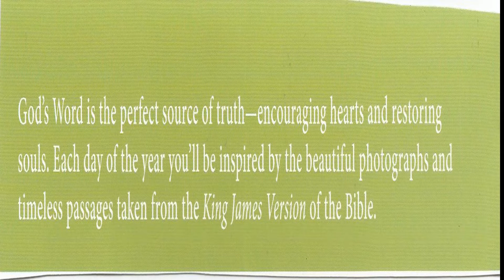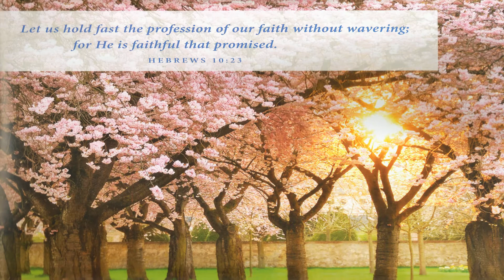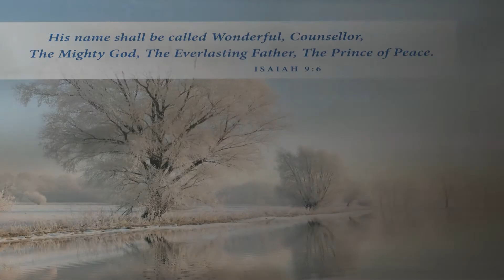Calendar Power Dates Change; His Word and Promises Don't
Hi Friends:
I love God’s Word.
Because it is just as true, and as powerful, today, as yesterday. And, it will be just as powerful … just as true … tomorrow.
And, just as in the past, I will always need to read His Word more, understand His Word more, and apply His Word more.
I often write about how important it is to “post” His Word where you are sure to see it every day. On the refrigerator, on the dresser, by the mirror, on your visor in the truck. At work.
On your desk. In your locker. Everyone has somewhere this would be a great idea. And, it could be different for everyone.
I still believe that one of the best ways to do this is through a calendar. Something you see every day. In the right spot, something you’ll see every time you enter the room. Somewhere, if you have a home office, you can often just lean back in your chair, and “stare at the calendar.”
I still believe that this is one of the very best gifts you can give someone, for “all the reasons stated above.”
I also still believe that this is one of the best gifts you can give to someone that you want to witness to. If they will take it, just like a Bible, and “leave it open,” you just never know. Something they see every day. It’s “right there … in front of them.” You never know … maybe one day, they’ll be kickin’ back in their chair, thinking about a certain problem or trouble they are having … and then … “they just stare at the calendar.”
You just never know.
Also: There is just never a good time to not be exposed to God’s Word, and His promises.
I was reading the text from the last “Calendar” slide show I had done, and read this:
“What better way to meditate on the future … than remembering God’s favor in the past?”
Here’s a link to the first calendar slide show we did, featuring pages from a 2015 calendar:
I wonder if the person who gave me this calendar thought that their gift would be blessing people many years later? And, that it would be seen by “all kinds of eyes.”
This calendar is from 2017, and, here in 2020, I still had it, waiting to share the pictures and verses. Had to make sure there is a least one with a body of water reflecting a mountain!